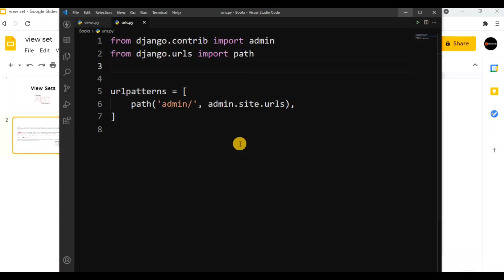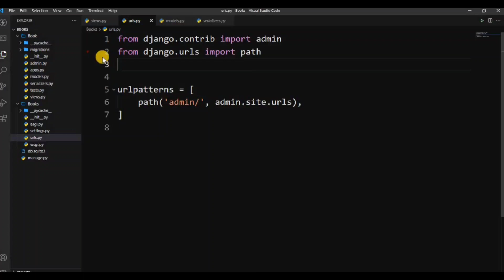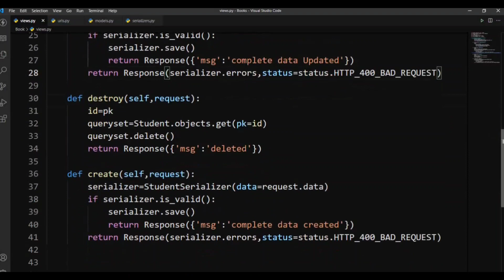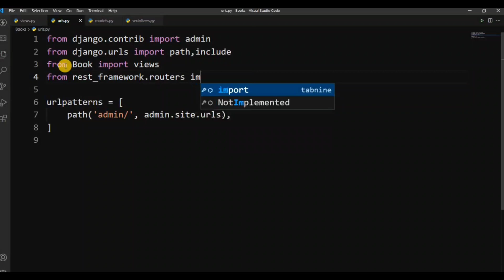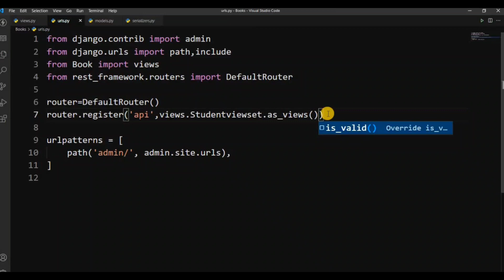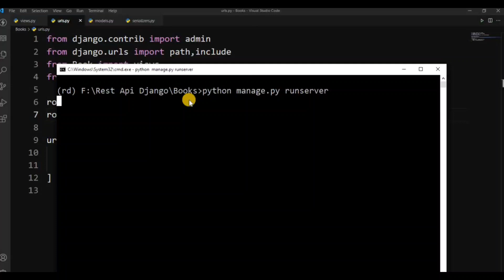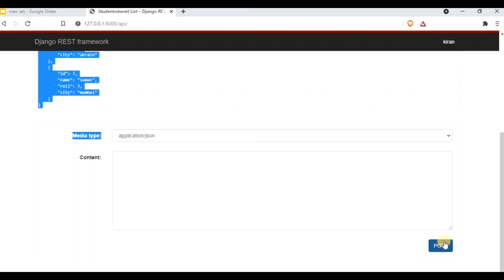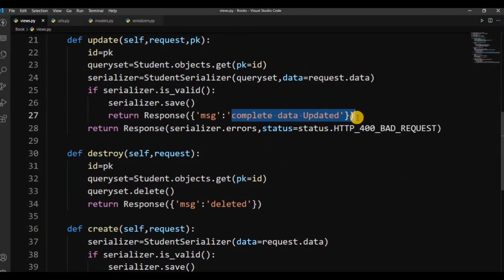View Sets Django Rest Api in Telugu